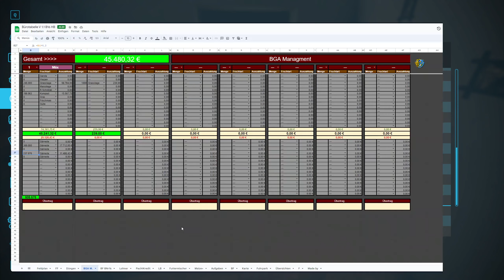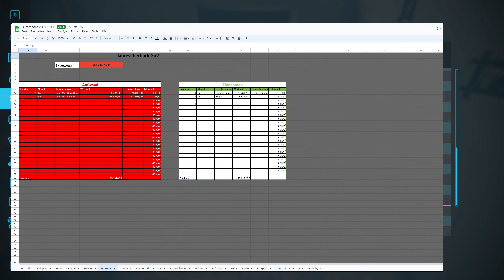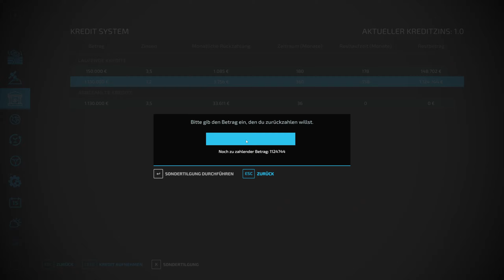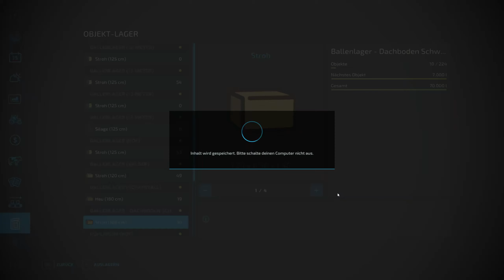LS22 Hof Bergmann #70: Das erste Bier wird abgefüllt | Farming Simulator 22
Wir starten mit der Bierabfüllung. Wir mischen Schweinefutter und bekommen unsere ersten Paycheck von Erik. Ein ganz normaler Winter auf der Hof Bergmann eben.